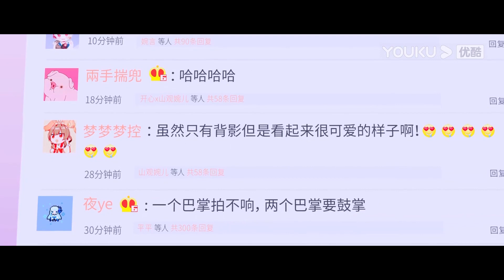Clip | Khi Em Mỉm Cười Rất Đẹp | Đồng Dao Lần Đầu Chứng Minh Năng Lực Của Bản Thân | YOUKU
[ Khi Em Mỉm Cười Rất Đẹp ] là bộ phim có đề tài e-Sports xoay quanh câu chuyện tình yêu giữa Lục Tư Thành (Hứa Khải) và Đồng Dao (Trình Tiêu). Đồng Dao, một cô gái mới bước chân vào giới thể thao điện tử chuyên nghiệp và trở thành nữ tuyển thủ chính thức đầu tiên của giải chuyên nghiệp Trung Quốc. Đối mặt với những nghi ngờ, Đồng Dao dùng thực lực để chứng minh khả năng của bản thân. Liệu cô nàng và Lục Tư Thành- đội trưởng ZGDX có hoàn thành được mục tiêu giành chiến thắng ở giải Quốc Tế không? Mời các bạn cùng theo dõi nhé!
★ Diễn viên chính: Hứa Khải/Trình Tiêu/Trạch Tiêu Văn/Diêu Trì/Chu Dực Nhiên/Vương Nhược San/Mễ Nhiệt/Linh Siêu/Cao Hàn/Tiêu Khải Trung/Vương Nhất Quân/Thích Nghiên Địch/Tôn Khải/Thôi Thiệu Dương